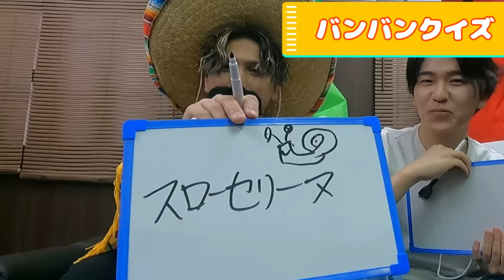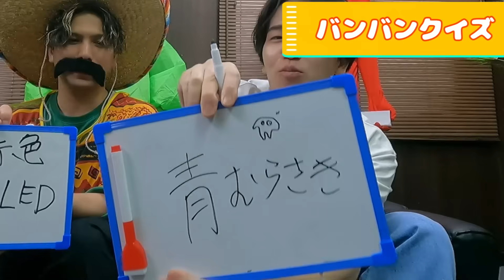ガーデンオブバンバンクイズに参加したらヤバい罰ゲームが…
今回はてきとさんとガーデンオブバンバンクイズバトル！

テスト勉強をサボったコロンボさんとてきとは

バンバリーナの特別レッスンに参加することに…

しかし敗者にはとんでもない罰ゲームが用意されていた…

コロンボさんとてきとの運命やいかに！

てきとさんのチャンネルはこちら！

Garten of Banban/ガーデン オブ バンバン

投稿してね♪